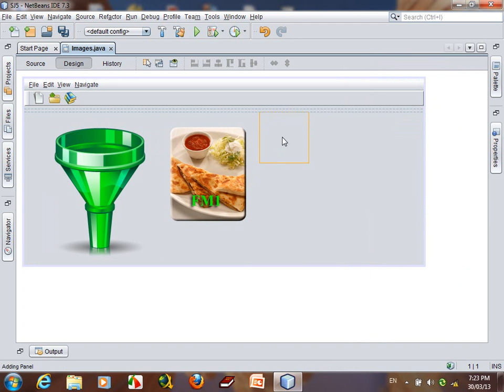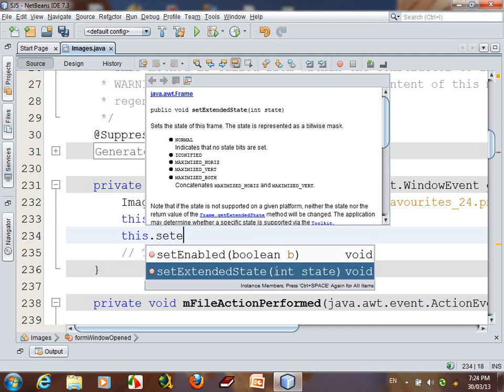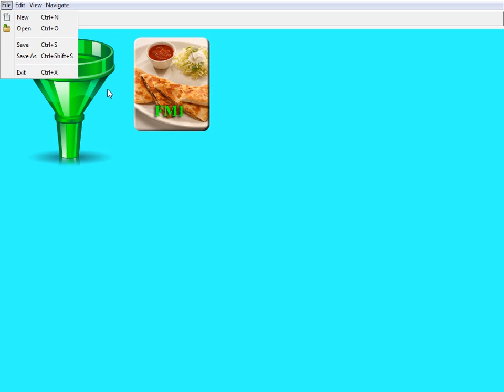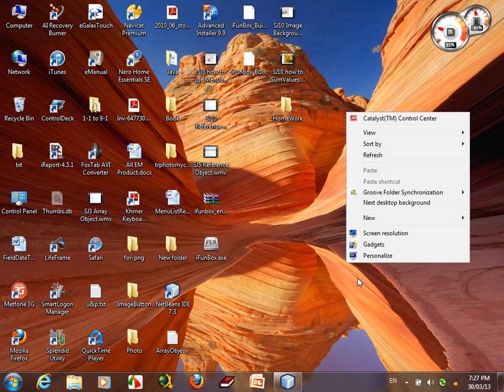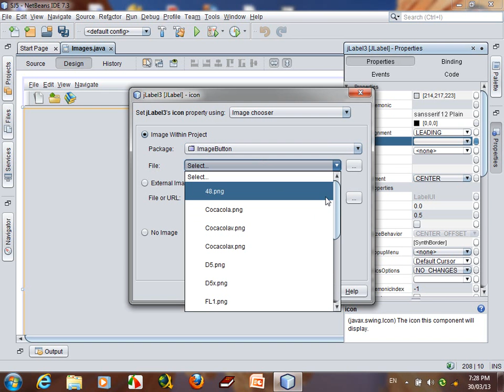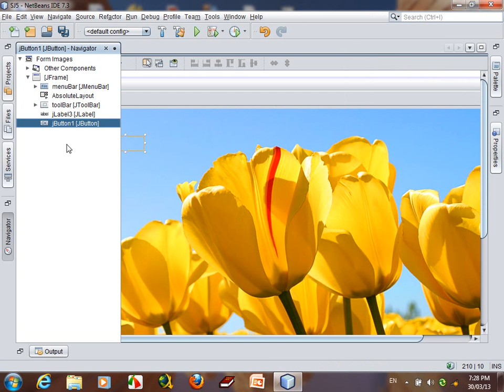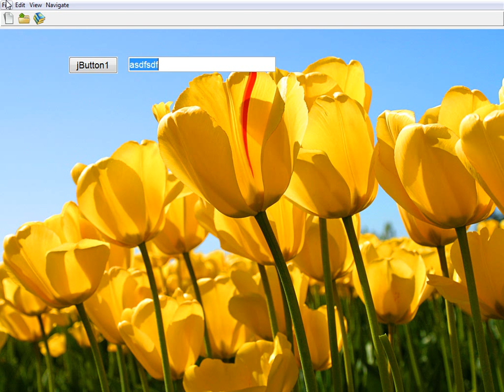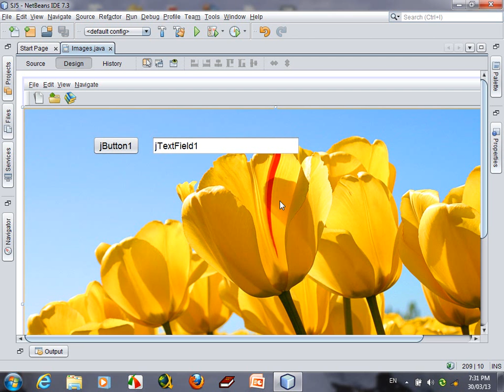How to use Image Background and Color in Java Use Netbean | How to add Image to background in Java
how to insert background image in jframe image in jframe netbeans